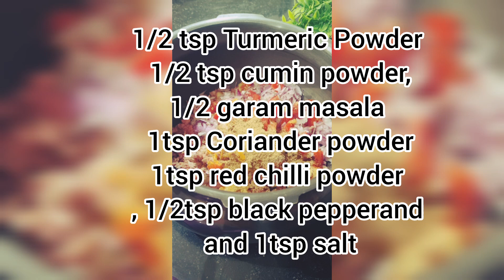Keema Recipe |Quick keema Recipe |keema banane ka tarika |Hud's Kitchen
Quick keema Recipe
Quick keema Recipe (Ramzan special)
Quick keema curry recipe
Quick Chicken keema Recipe
Quick mutton keema Recipe Quick beef keema Recipe
Quick egg keema Recipe
Quick keema Shimla Mirchandani Recipe by Desi cravings
keema ki Recipe
keema fry recipe
keema Naan Recipe
keema Karel Recipe
keema Matar Recipe
keema Parathas Recipe